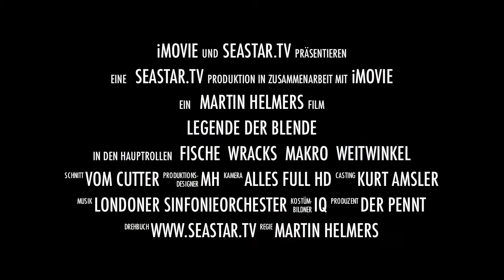Kurt Amslers Unterwasser Fotoworkshop - Die Legende der Blende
Kurt Amsler - die Legende der Blende. In Südfrankreich bietet der international erfolgreiche Unterwasserfotograf Workshops für Newcommer oder Profis an. Blitztechnik, Blende und Verschlusszeit sind der Schlüssel für tolle Fotos. Wie es geht erfahren die Teilnehmer im sechs Tage Seminar am Mittelmeer. Hier schon mal ein Vorgeschmack zum neuen SeaStar.TV Movie.